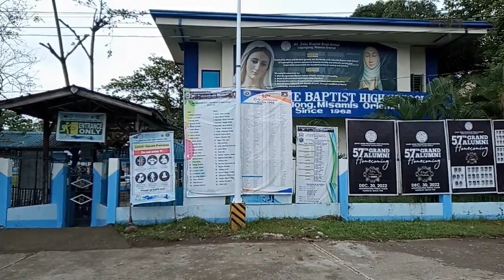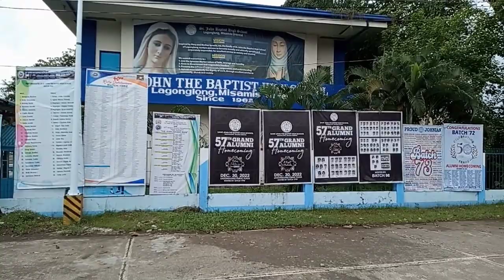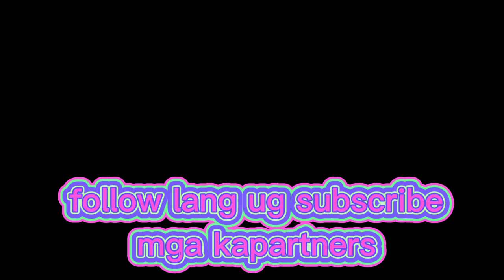request part 2 lagonglong mis or... congratulations 2nd placer street dance competition.